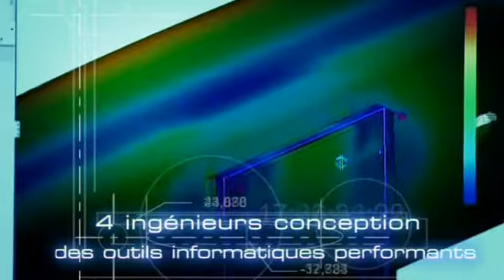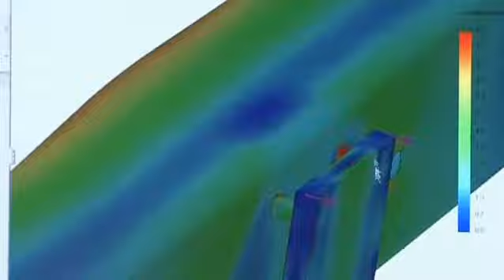Bennes JPM Naucelle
Présentation de la société Bennes JPM à Naucelle. Film réalisé par Emapro Vidéo. Vous visionnez ici un extrait du film qui dure initialement 7 minutes.